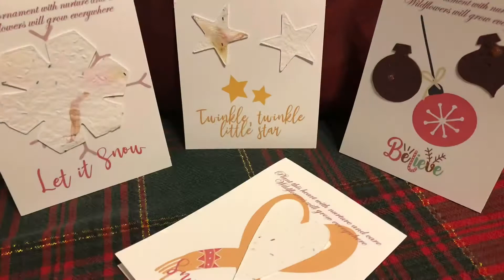e papetier vert - Holiday Paper Plantables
New Holiday Paper Plantables now available in notecards.  Our eco friendly papers plantable papers contain organic seeds and are tree-free, made with natural plant fibres.